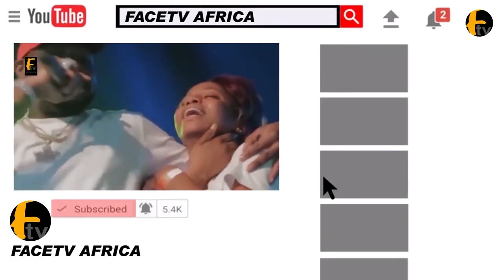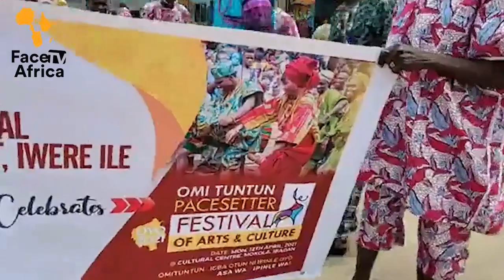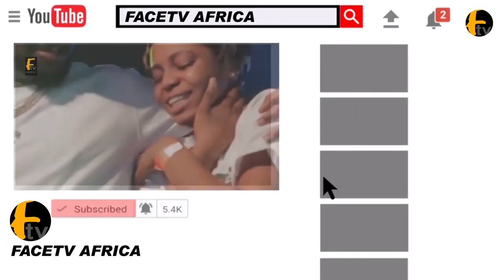WATCH THE FAMOUS CULTURAL CENTRE WHERE THE CULTURAL FESTIVAL IS BEIGN CELEBRATED IN IBADAN THE CAPIT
WATCH THE FAMOUS CULTURAL CENTRE WHERE THE CULTURAL FESTIVAL IS BEIGN CELEBRATED IN IBADAN THE CAPIT Face tv Africa Face tv Africa Facetv Africa Face tv AFrica Facetv Africa Facetv Africa and Music face: Real Indigenous Nigerian Music. We profile top performance, top rated Nigerian musicians, legends, events, video musicals and we dish them out to you from a Nigerian point of view.